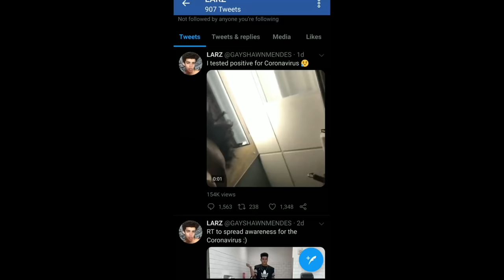Clout Chaser Pretends to Have Coronavirus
A clout chaser known as 'Larz' has gone viral after participating in the Coronavirus challenge. This is a challenge where people on the internet are recording themselves licking toilet seats, after the post went viral on social media, Larz made a video saying that he now has Coronavirus after doing the viral challenge.